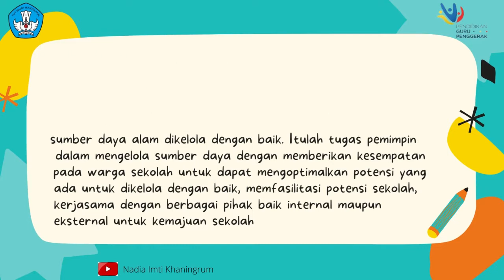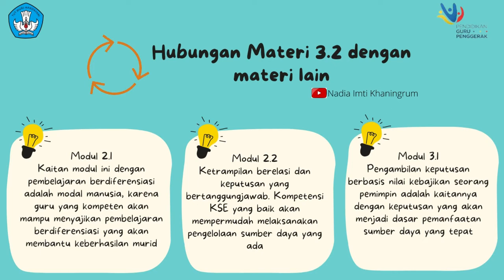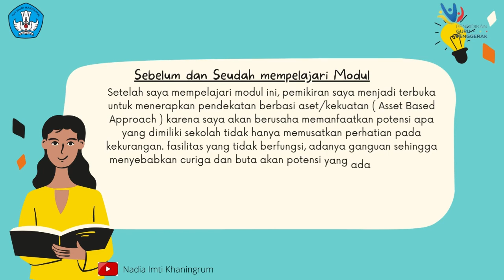koneksi antar materi modul 3 2 Pemimpin Dalam Pengelolaan Sumber Daya